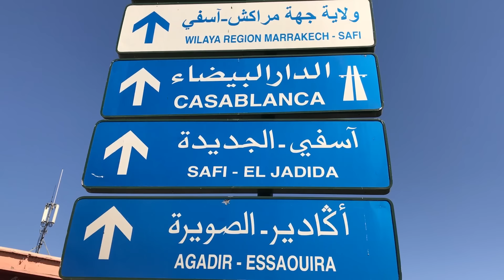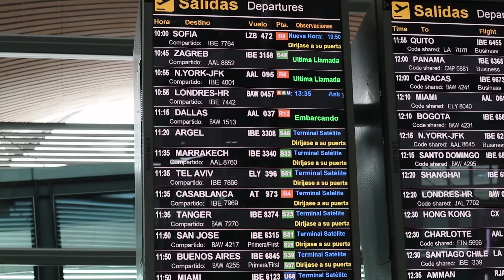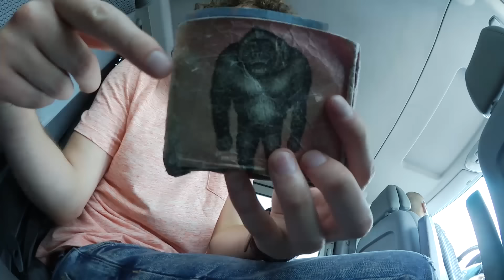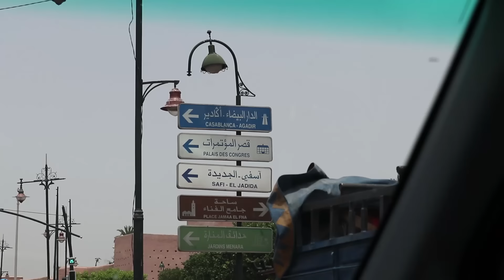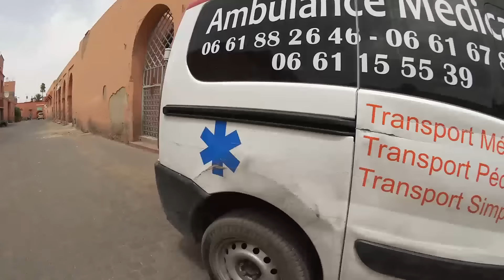Explorando los legendarios callejones de MARRUECOS!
Caminamos por callejones, usamos una serpiente de sombrero y aprendemos sobre la cultura marroquí. Esta aventura estará me emociona demasiado...